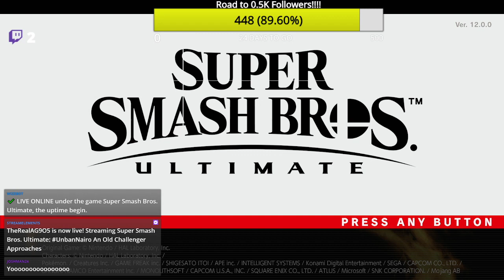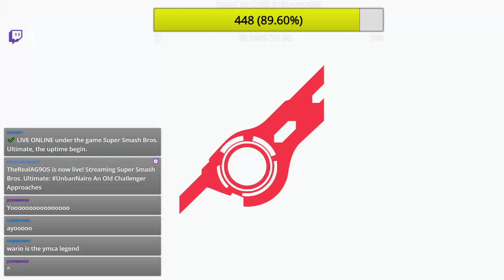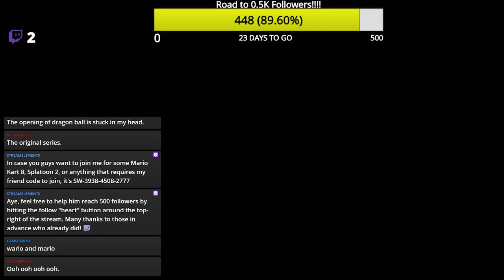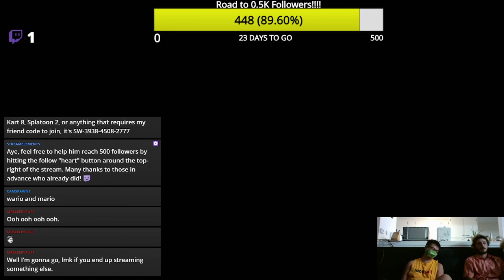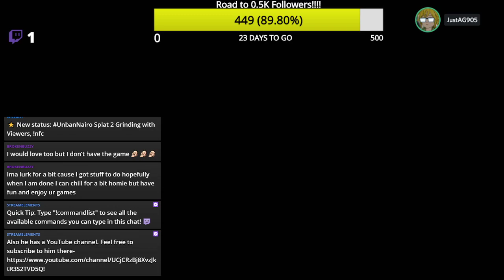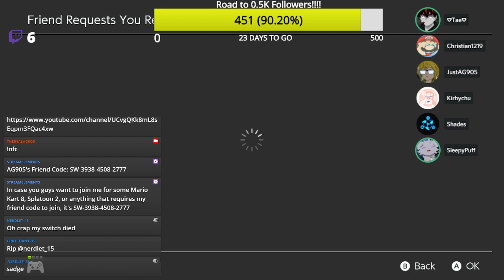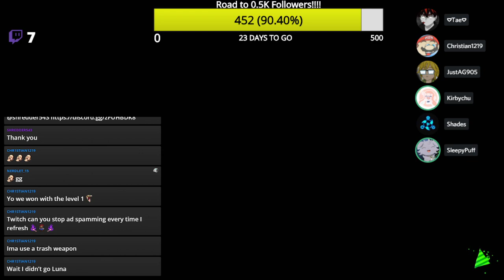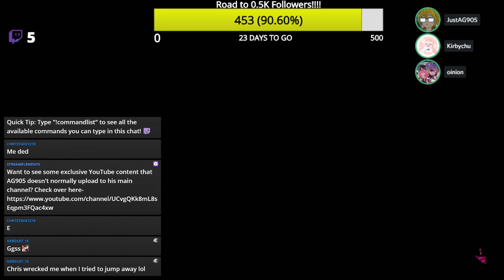An Old Challenger Returns+Splat 2 with Viewers!